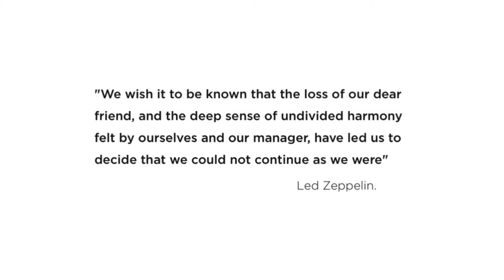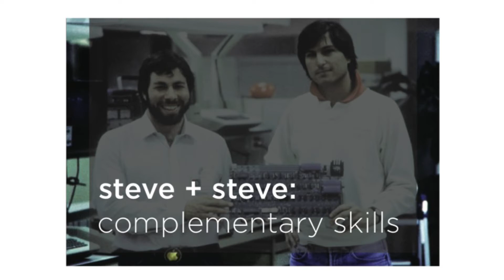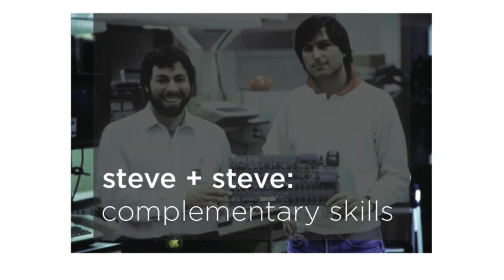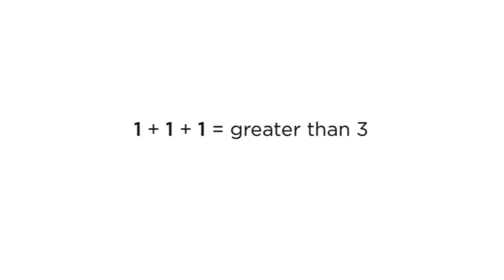The Secret Sauce for Winning Partnerships: SweetGreen at TEDxDupontCircle